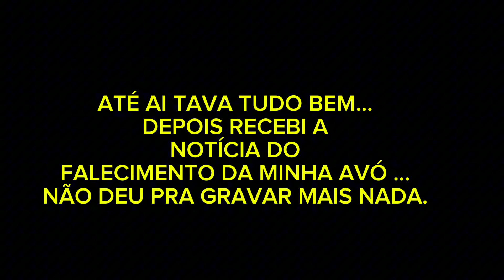DIAS DIFÍCEIS CHEGA PARA TODOS 🥺 ( VLOG 15 )